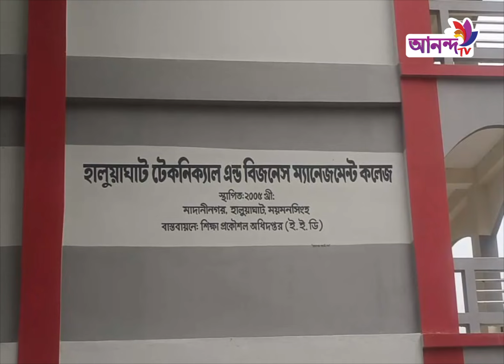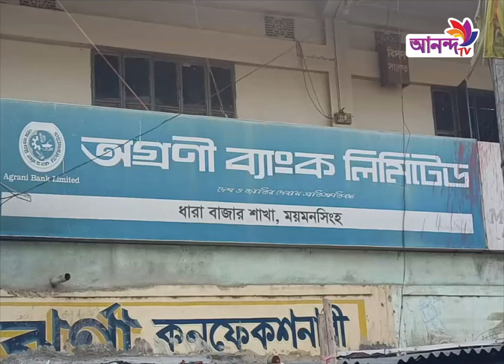অধ্যক্ষের স্বাক্ষর জাল করে ব্যাংক থেকে ১৫ লক্ষ টাকা উত্তোলন | Ananda Tv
Address:
79/E, 6th Floor, International Airport Road,